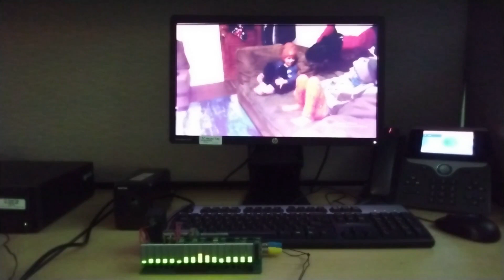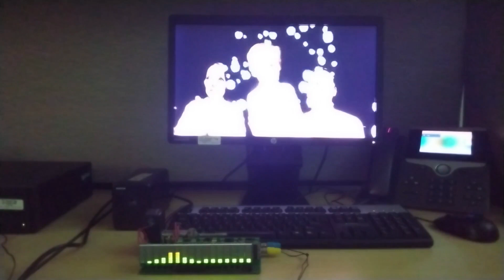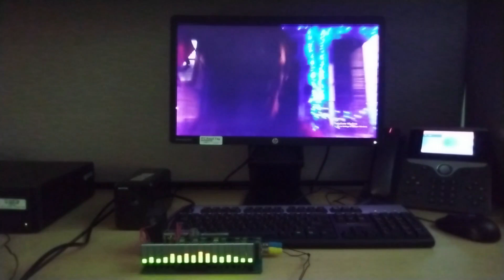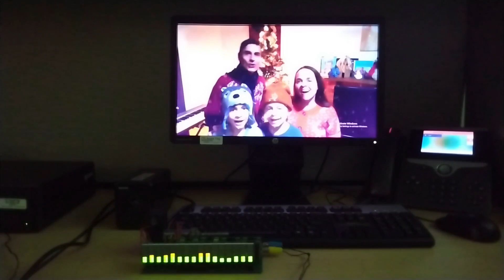Tutorial: How to make a 16-Band Audio Spectrum Analyzer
This video shows a demonstration of the 16-band audio spectrum analyzer that I propose to build. You can find on my website all the schematics, the PCB layouts, and the calculations with explanations.